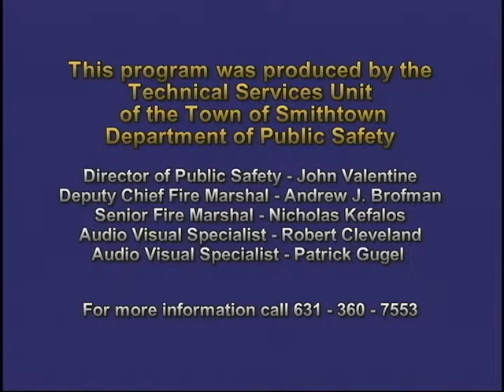Smithtown Town Board Meeting 1/7/14